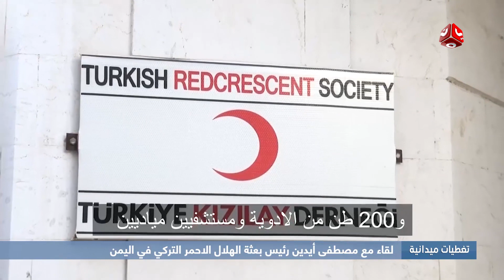تغطيات ميدانية | لقاء مع مصطفى أيدين رئيس بعثة الهلال الاحمر التركي في اليمن